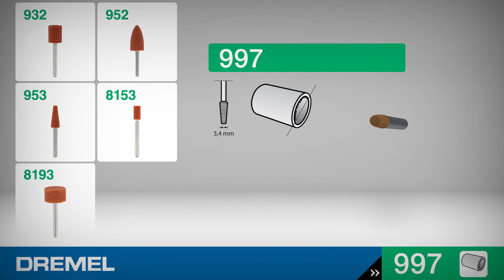Dremel® - Aluminum Oxide Grinding Stone/3,4 mm - 997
Smallest cone shaped, aluminium oxide grinding stone with a flat tip for grinding materials like metal.

00:00 – The Dremel Aluminum Oxide Grinding Stone (997) and how to attach it
00:11 – Application example: Sharpening garden scissors
00:24 – Further Dremel Accessories